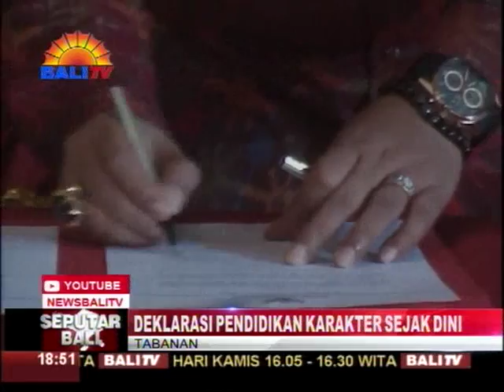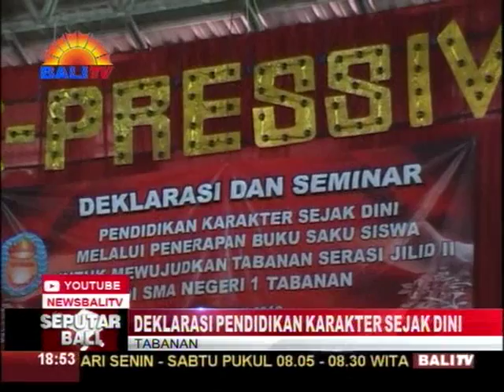DEKLARASI PENDIDIKAN KARAKTER SEJAK DINI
WAKIL BUPATI TABANAN KOMANG GEDE SANJAYA, MENANDATANGANI DEKLARASI DAN MENYERAHKAN PANDUAN PELAKSANAAN PENDIDIKAN KARAKTER SEJAK DINI. PENDIDIKAN KARAKTER SEJAK DINI, MENGACU KEPADA BUKU SAKU SISWA YANG TELAH DIKELUARKAN SEBELUMNYA, OLEH DEWAN PENDIDIKAN KABUPATEN TABANAN.